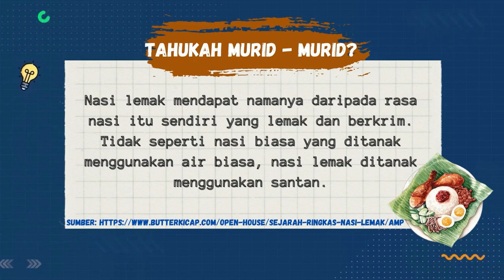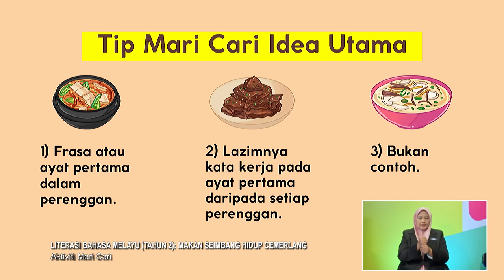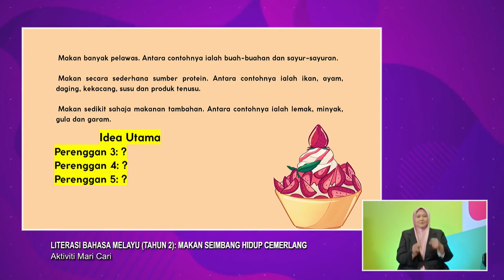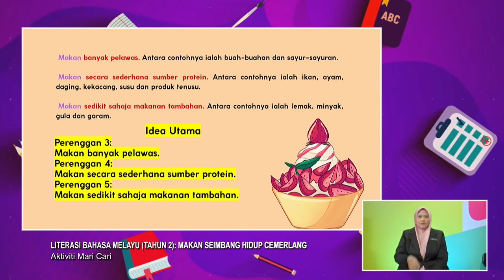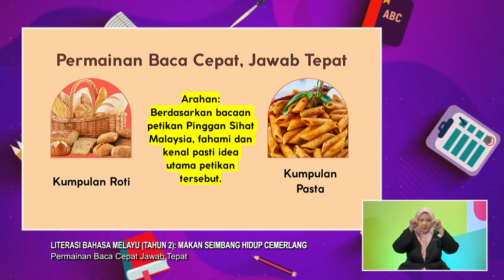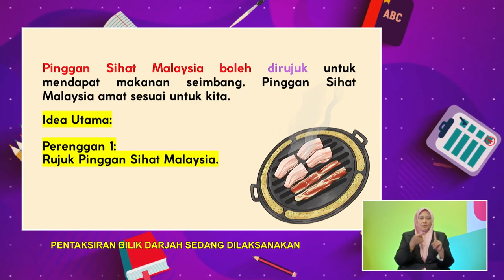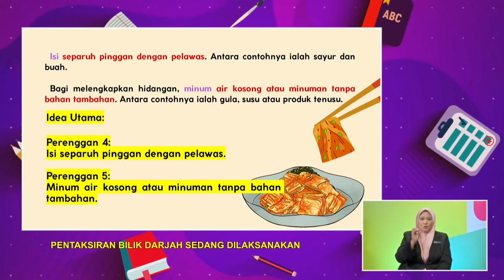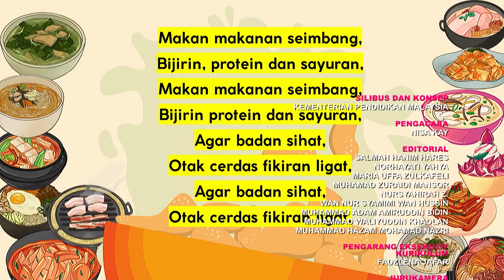DidikTV Tahap I 2022 Ep 70 Literasi Bahasa Melayu Tahun 2 Makan Seimbang Hidup Cemerlang